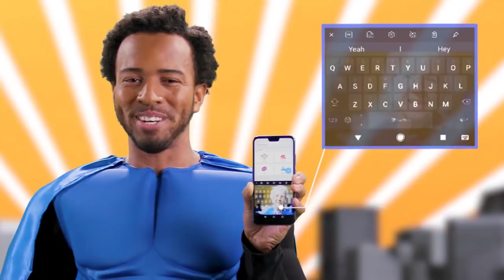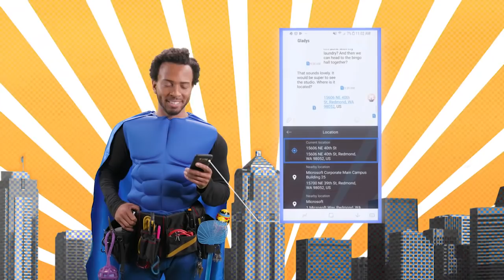How to use the Toolbar for SwiftKey Keyboard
Toolbar for SwiftKey Keyboard for Android provides fast and easy access to features (just like our Superhero's utility belt...!)